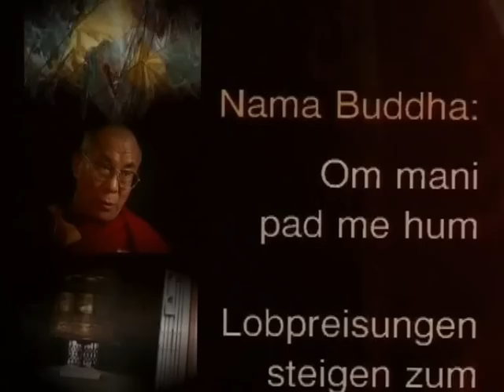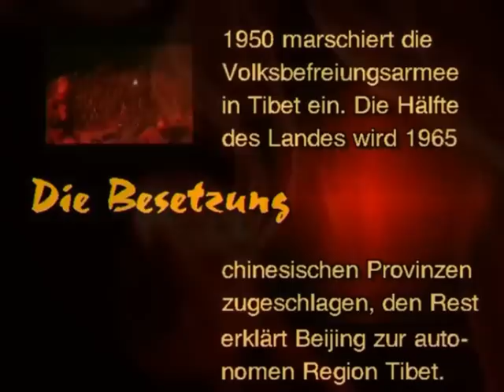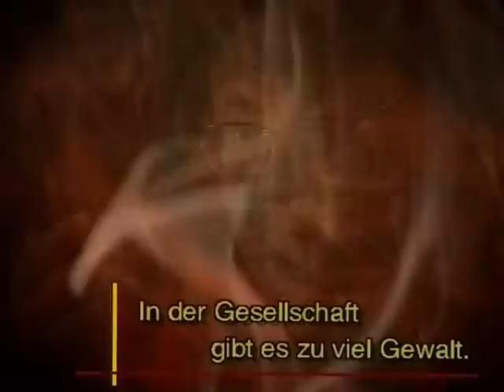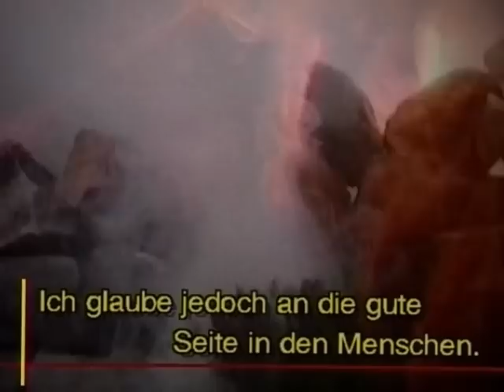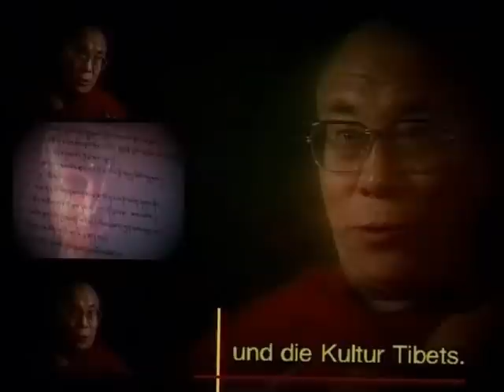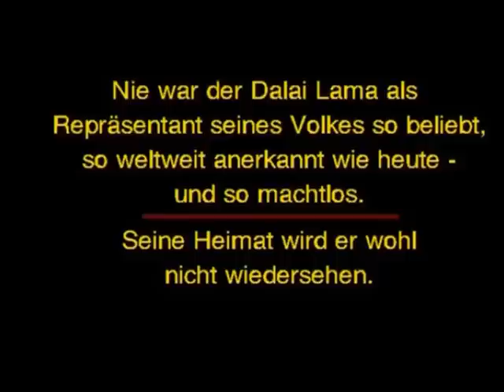Buddha -- Buddhism -- The Message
Die sechs Silben om mani padme hum bedeuten, dass man in Abhängigkeit von der Praxis des Weges, der eine unteilbare Einheit von Methode und Weisheit ist, den eigenen unreinen Körper, unreine Rede und unreines Bewusstsein in den reinen erhöhten Körper, reine Rede und reines Bewusstsein eines Buddha verwandeln kann. Es heißt, dass man nach Buddhaschaft nicht außerhalb seiner selbst suchen solle, denn die Grundbedingungen für die Erlangung der Buddhaschaft liegen in uns.